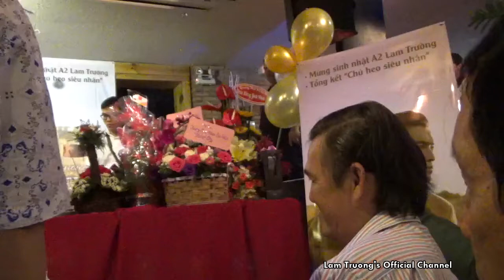[Fancam] P20 Cho bạn cho tôi - Lam Trường - Quyên góp ủng hộ chú Heo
Lời Việt: Minh Khang
Buổi họp mặt mừng sinh nhật A2 Lam Trường 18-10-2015 tại phòng trà Vân
Ra mắt Cd Đi qua bốn mùa